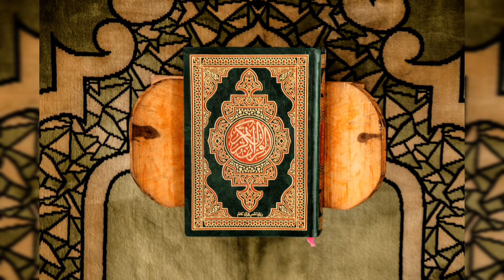কোরানের বাণী জান্নাতের সুর!!The words of the Qur'an are a melody of Paradise